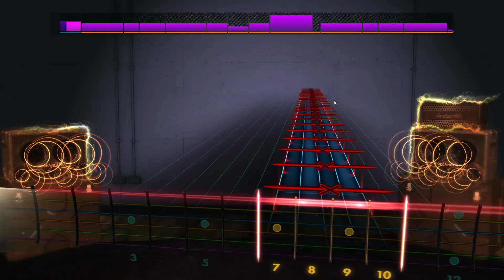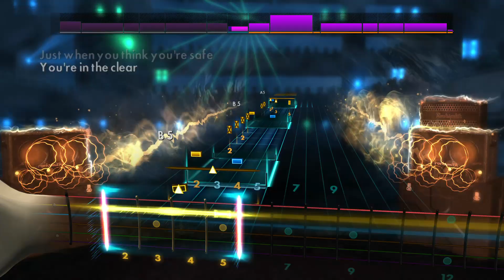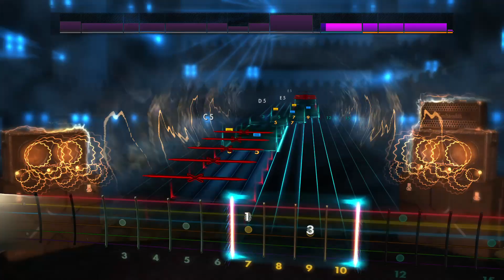Exciter - Feel the Knife | Lead - Rocksmith CDLC